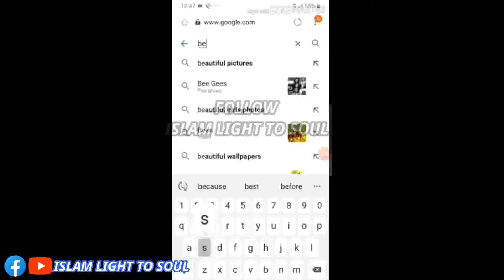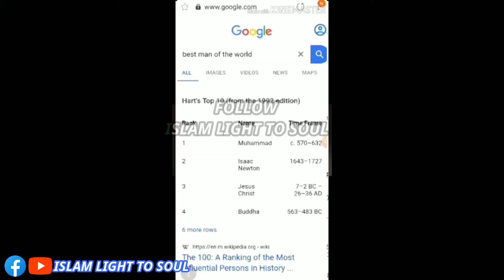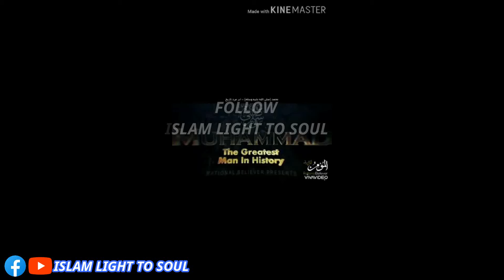Who is the best man in history of human mankind? Of course The Last Messenger Prophet Muhammad SAW